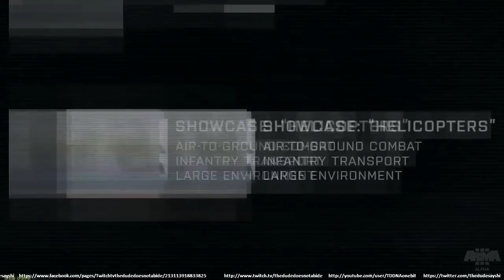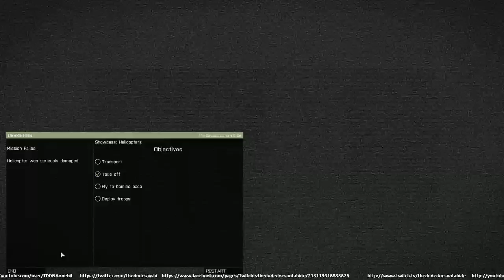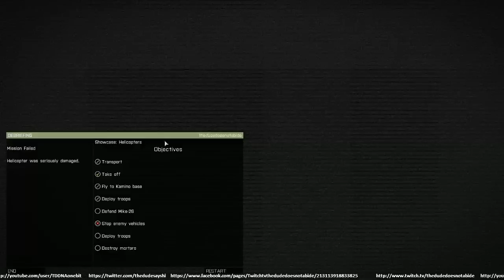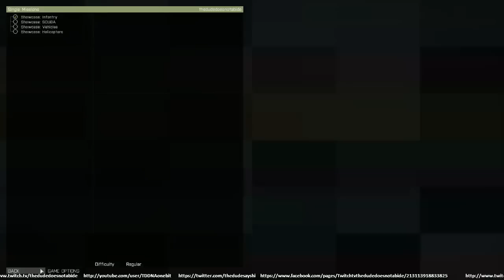Ama 3-Helicopter Showcase 1, aka How to Die Horribly 720p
Man was not meant to fly. at least not in an Arma 3 helicopter. not for long anyway. well to be fair any landing you can walk away from...wasn't piloted by me. thats for sure.